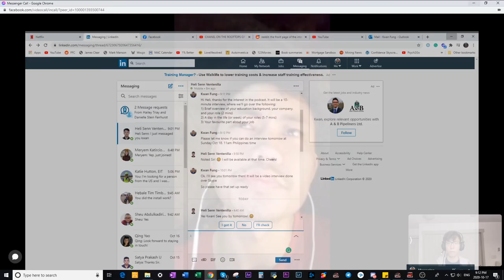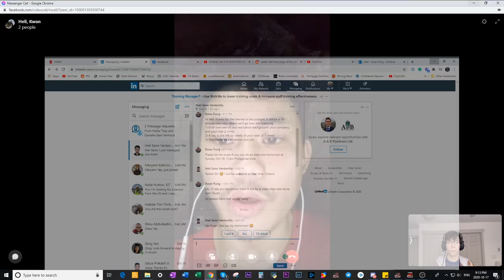Day in the Life of a Mining Engineer - Philippines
Have you ever wonder what a mining engineer does in a day or what sort of responsibilities will you have? In this video, Heli Senn Ventenilla, a mining engineer working at Philex Mining Corporation and a Saint Louis University (PH) alumni will answer all this and more!

►Should I choose a Career in Mining? (Mega Q&A)